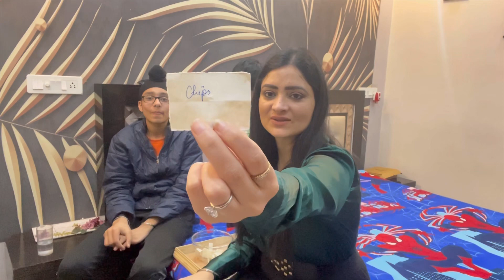ਦੇਖੋ ਕਿੰਨੇ ਖਾਈ Green ਮਿਰਚ 🌶️🌶️ Food Challenge